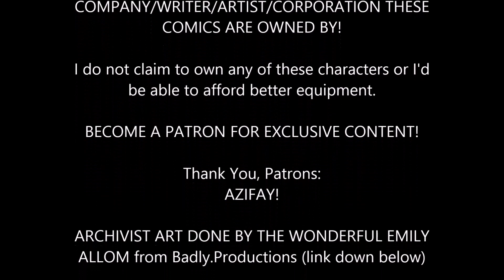CATWOMAN #1 (2018) | First Issues NOW!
Oh yes, as that guy who sunk way too much time and effort into a underperforming Catwoman retrospective, I've been needing to find a  reason to still love the character on a solo level. Does this do that? Eh, find out.

CATWOMAN #1 written and drawn by Joelle Jones and colors by Laura Allred.